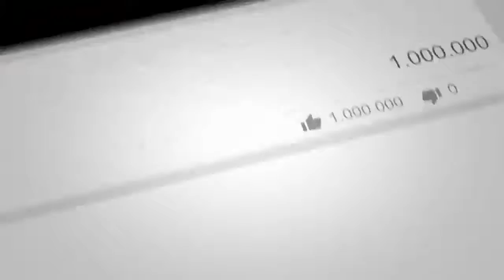خبر عاجل : صحنه حـ.مله مسلـ.حانه خـ.ونین بالای رنـجر اردوی ملی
خبر عاجل
مهم
دیدنی
تازه
داغ